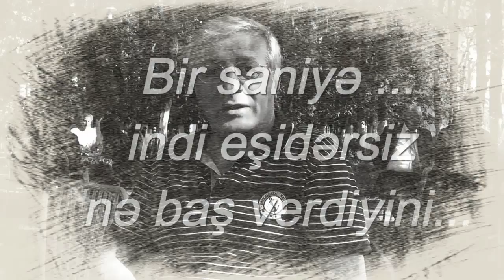Bir müsahibə...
2-3 May 2015- ci il tarixdə AzETA XI Beynəlxalq Konfransını Lənkəran şəhərində keçirtdi. 3 Mayda Lənkərandan Bakıya qayıdarkən çay fasiləsində baş verənlər... Konfransın plenar məruzəçisi Dr. Ərdəm Söyləməzə müsahibə üçün təşəkkür edirik.